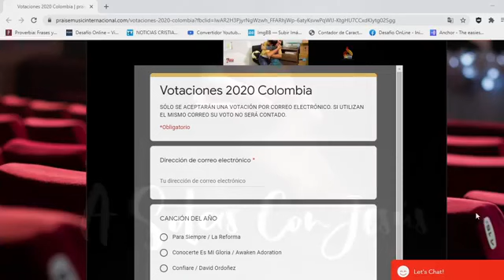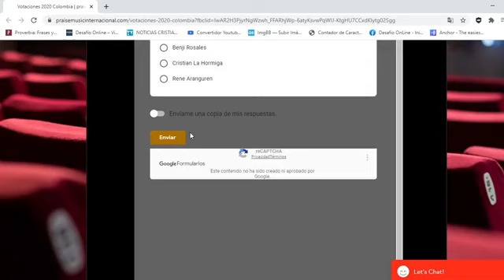CONFIARE, SIGUES SIENDO DIOS | Desafio Online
La actualidad de la iglesia al alcance de un solo click.